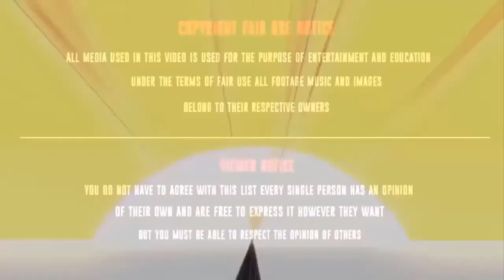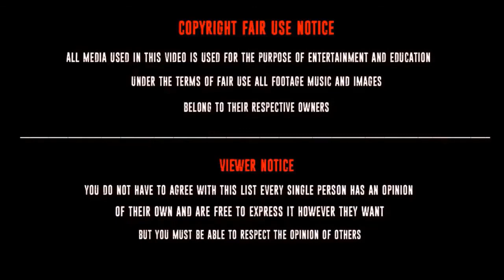Mitsuki visits Naruto's house, feelings of Boruto and his father. The ghosts at the post office